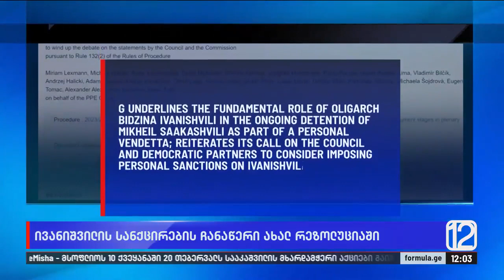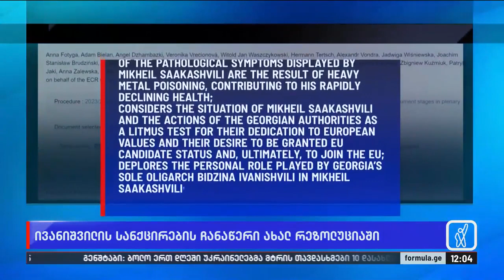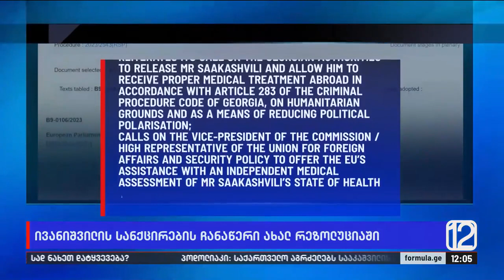ივანიშვილის სანქცირების ჩანაწერი ახალ რეზოლუციაში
▪️ ივანიშვილის სანქცირების მოწოდების შესახებ ჩანაწერი, სავარაუდოდ, მალე ევროპარლამენტის კიდევ ერთ რეზოლუციაში მოხვდება